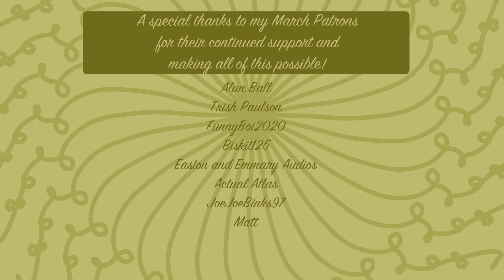Flustered Tsundere Asks For Kissing Practice // ASMR Roleplay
It's research!! All strictly for research! Sure...